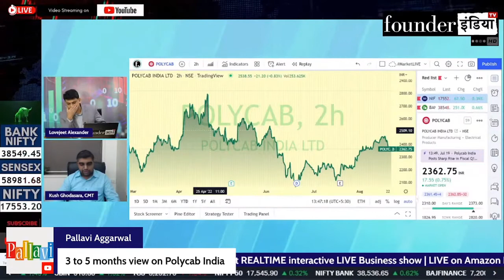Polycab India Ltd. के शेयर में क्या करें? Expert Opinion by Kush Ghodasara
जानिए हमारे Stock Market Expert Kush Ghodasara की राय |

Analysis of: Polycab India Ltd.

Shows on StockMarket, equity, trading, investment, commodity, personalfinance, tax, cryptocurrency, blockchain, reviews, polycabindia marketanalysis, startups, policyreviews, nifty sensex, and much more.